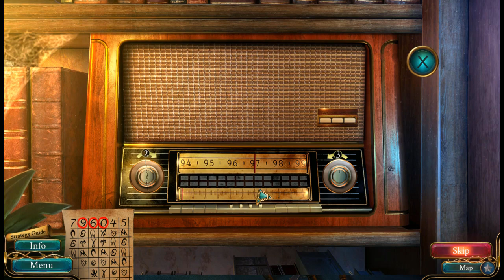Let's Play - Endless Fables 4 - Shadow Within - Part 3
As a child, one of your friends was abducted by a mysterious figure, but no one believed you. Now, you’ve returned home to help your friend Agatha solve the case once and for all. Navigate your way through nightmarish puzzles and clever monsters all within the scenic Mittenwald countryside. Can you solve the mystery of the Sandman and save your friend?